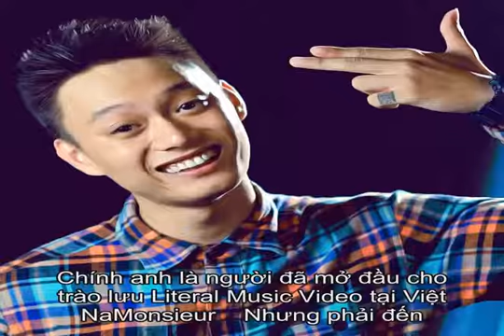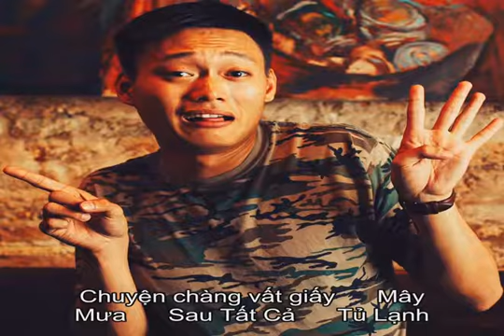Tiểu sử Nhật Anh Trắng | Thông tin về Nhật Anh Trắng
Thông tin Tiểu sử ca sĩ Nhật Anh Trắng  Nhật Anh Trắng sinh ngày 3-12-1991 tại Thành phố Hà Nội, tên thật là Bùi Nhật Anh. Bùi Nhật Anh được đông đảo khán giả biết đến là một vlogger chế lời cực 'độc'. Anh được biết đến với những giáo trình dạy guitar bài bản trên YouTube.   Với một giọng hát truyền cảm và Sở hữu một gương mặt điển trai, Nhật Anh được cộng đồng mạng biết đến với những bản nhạc chế mang nhiều thể loại khác nhau..  Chính anh là người đã mở đầu cho trào lưu Literal Music Video tại Việt Nam.  Nhưng phải đến video Chuyện tình chàng vứt giấy chế từ ca khúc Chỉ anh hiểu em (Khắc Việt) thì Nhật Anh mới được biết đến rộng rãi trong cộng đồng mạng.  Nhật Anh thể hiện khả năng chế lời hài hước của mình qua câu chuyện chàng trai đau khổ khi nhận được thiệp mời dự đám cưới người yêu cũ. Ca từ được chế lại rất phù hợp với nội dung của MV gốc, từ đó tạo nên tiếng cười cho người xem với lời tâm sự của chàng trai ở cuối video: Người anh yêu chính là... chồng em.  Hiện tại, Nhật Anh làm công việc là Chuyên viên Sáng tạo thuộc một dự án Cộng đồng của Vingroup.  Các video ca nhạc thành công của Bùi Nhật Anh:      Chuyện chàng vất giấy     Mây Mưa     Sau Tất Cả     Tủ Lạnh, Bạn thân và Điếu thuốc...     Nhạc chế Chuyện Mùa World Cup     Châm Tửu Ca     Vpop Mashup     Bài Ca Kế Hoạch Hóa     Bụi Đời Chợ Lớn